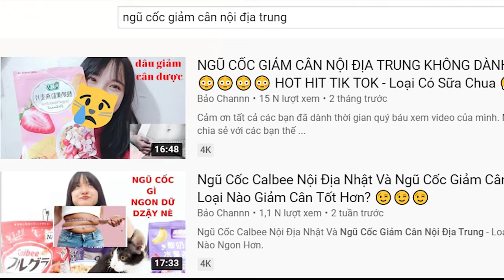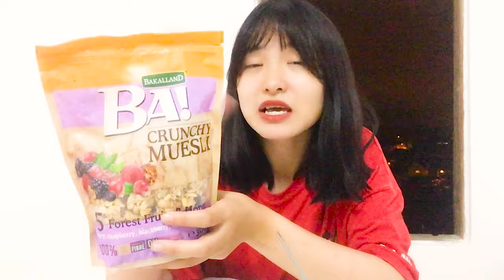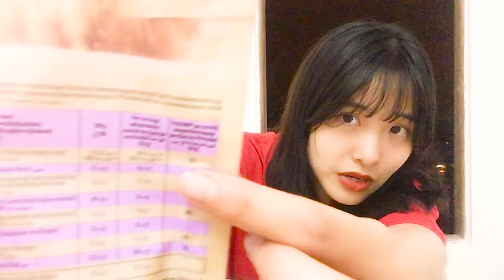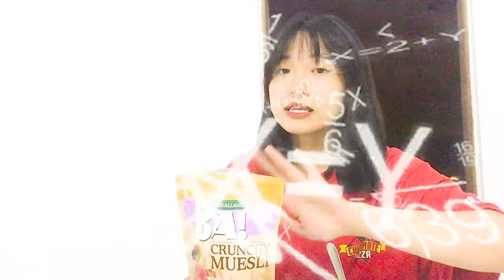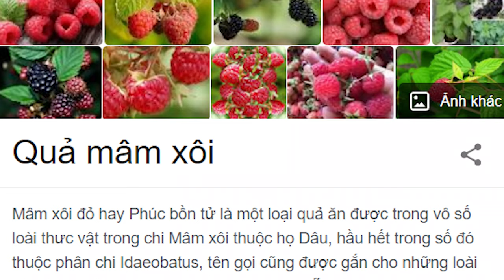#5 NGŨ CỐC YẾN MẠCH CỦA BA LAN Bakalland Muesli - NGON NHƯNG CÓ GIẢM CÂN ĐƯỢC KHÔNG!!!!! 😊 - Bảo Móm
NGŨ CỐC YẾN MẠCH CỦA BA LAN Bakalland Muesli - NGON NHƯNG CÓ GIẢM CÂN ĐƯỢC KHÔNG!